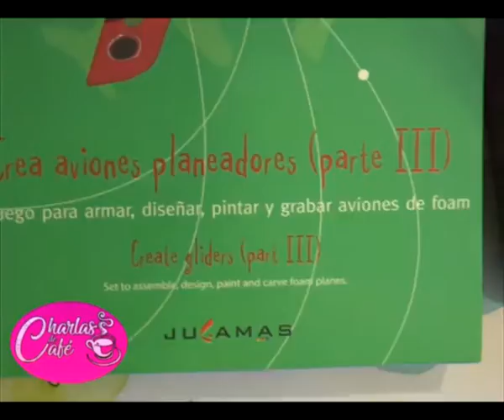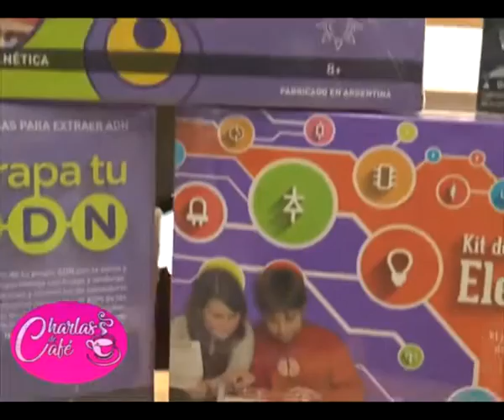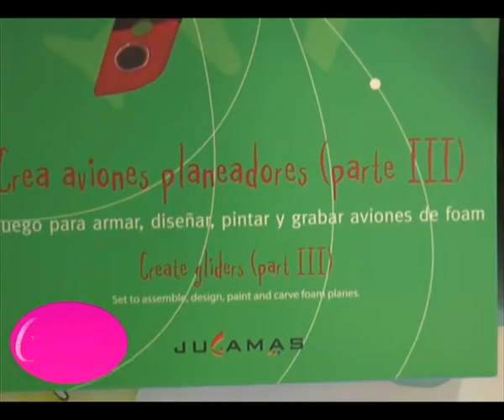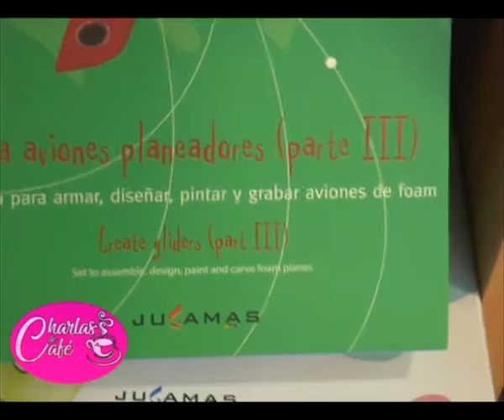MD5 Regalos Originales - Matheo y Esteban [Charlas de café TV]